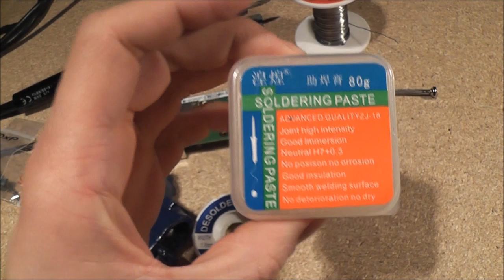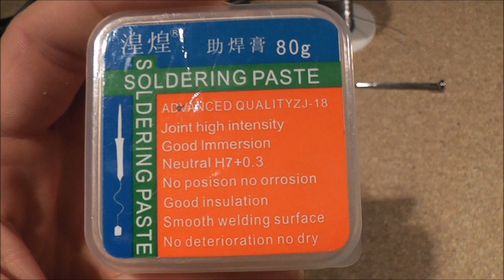Xbox 360 Ring Of Light Colour Mod - Tutorial - Custom Blue LED ROL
A quick tutorial on how to change the colour of your Xbox 360's ring of light. In this video I show how I change the original green LEDs to a much nicer blue.
This mod requires some soldering a steady hand. Don't try it if you're no confident with a soldering iron. I take no responsibility if you mess up you console trying to do this.

LEDs used in this video are 0603 SMD Blue. You can get them on ebay.